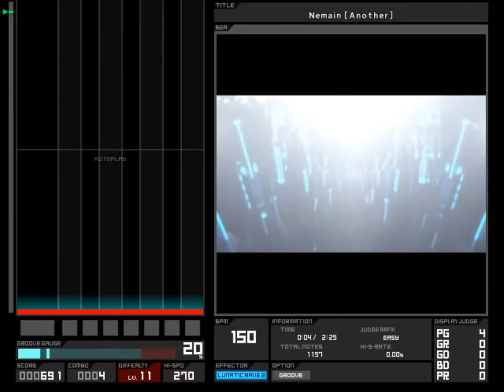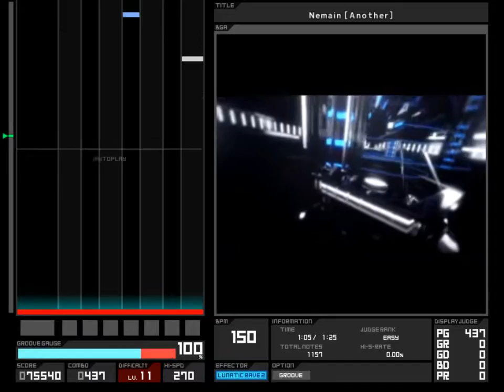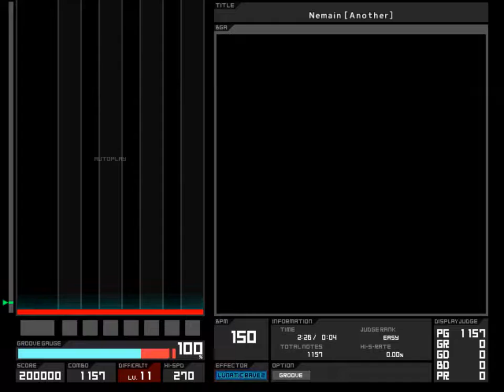[BMS/'17] OptiU - Nemain [PABAT! 2017]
Event : PABAT! 2017 seasons

Genre : Dubstep
BMS : OptiU
BGA : Irelriser